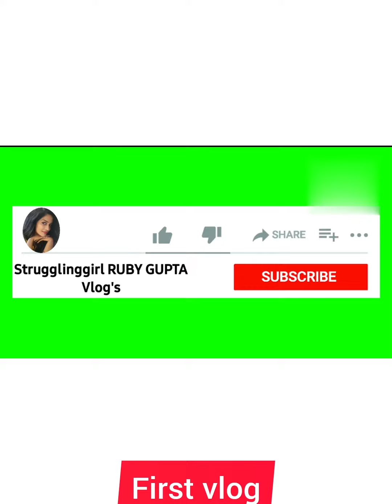My First Vlog...🙏🙏🙏 recipe myfirstvlog vlog breakfast foodblogger खाओ और खिलाओ...🍛🍝🍹🥗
थोड़ा भी पसंद आया हो तो
आप सभी के प्यार और सपोर्ट की जरूरत है..❤️🙏

Ruby gupta vlogs
recipy by ruby gupta